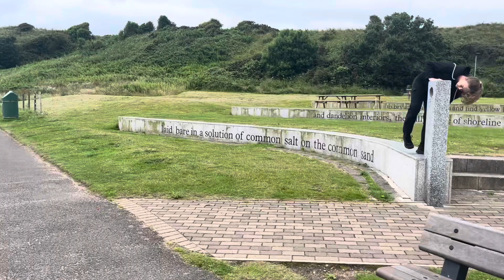St Andrews coastal walk and beach